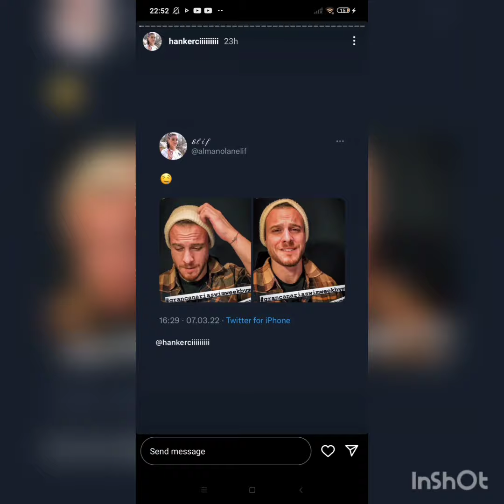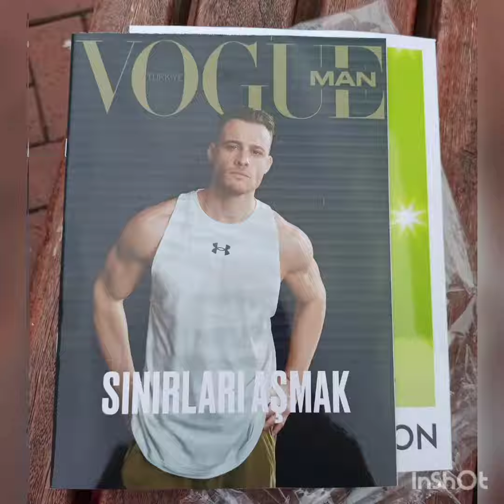Kerem Bursinin Ablasi Melis Bursinden Muhteşem Görüntüler Geldi